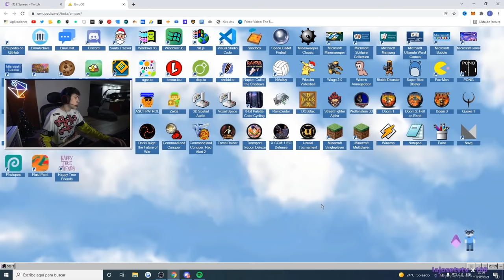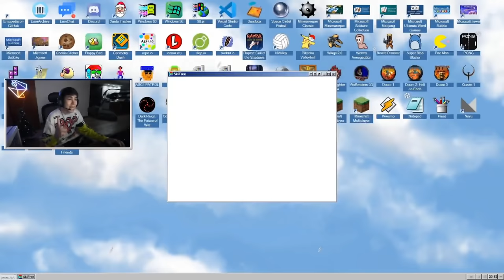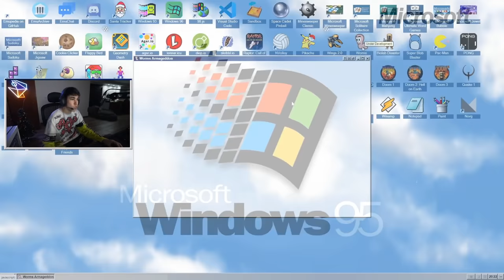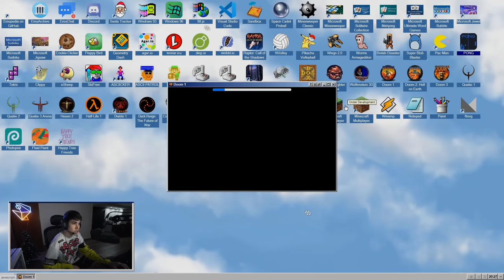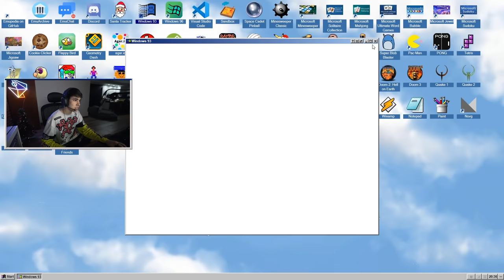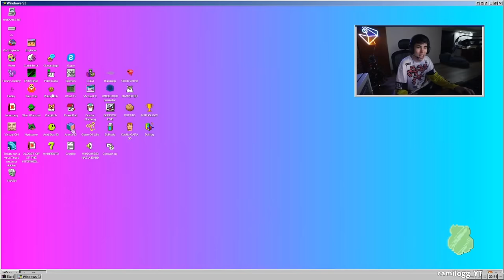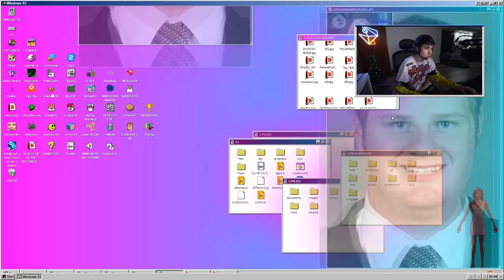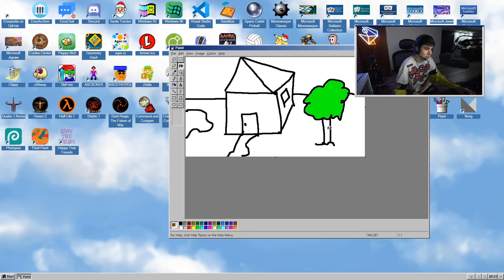la compu tiene un virus